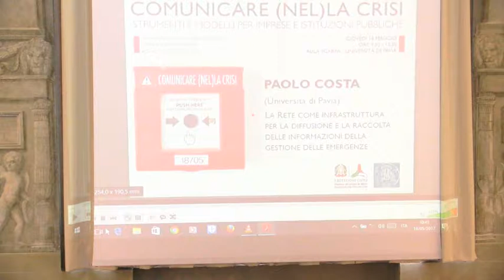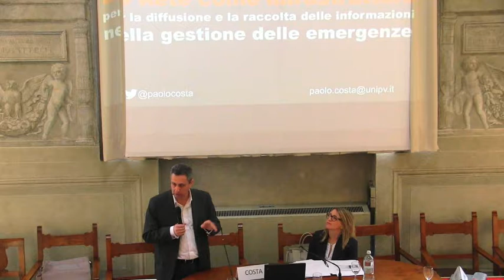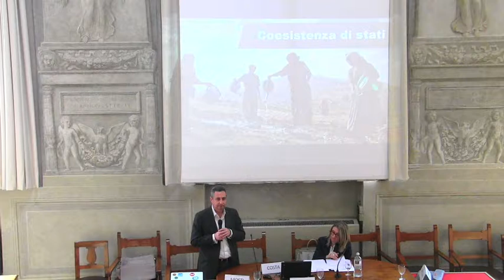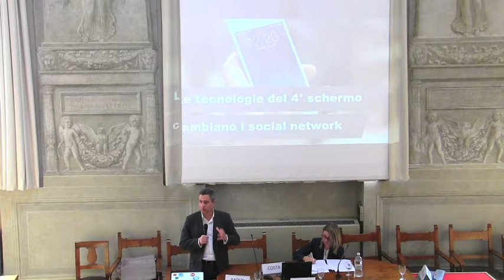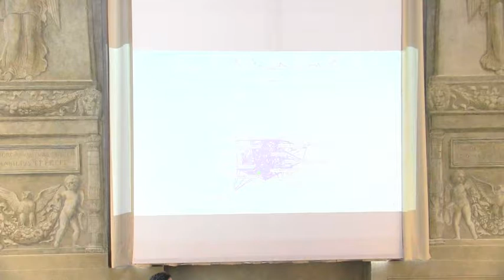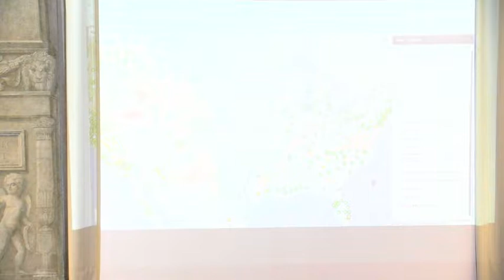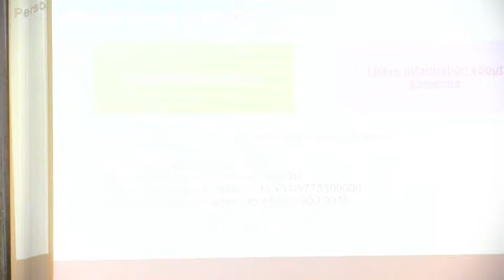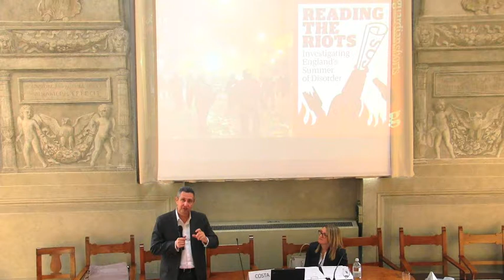Comunicare nel(la) crisi. intervento Prof. Paolo Costa (Università di Pavia)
Comunicare nel(la) crisi. Strumenti e modelli per imprese e istituzioni pubbliche.
Seminario in collaborazione con il dipartimento della Protezione Civile.